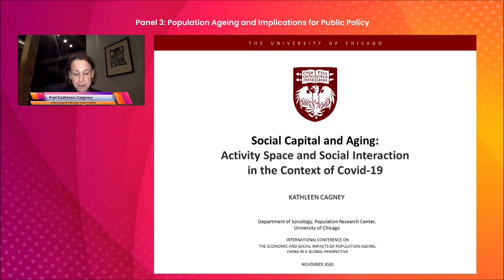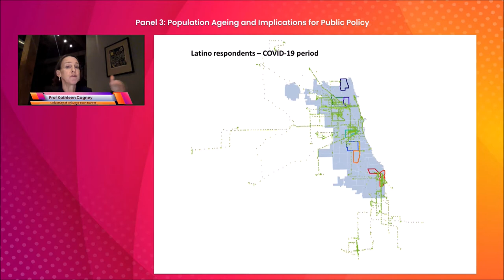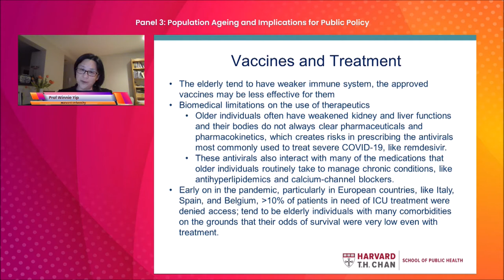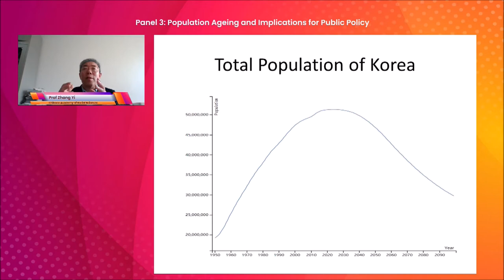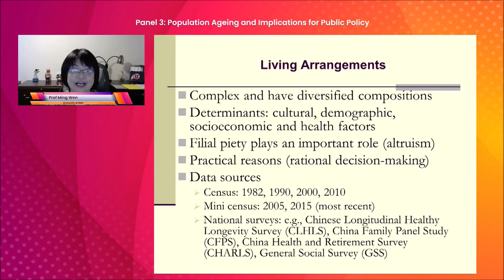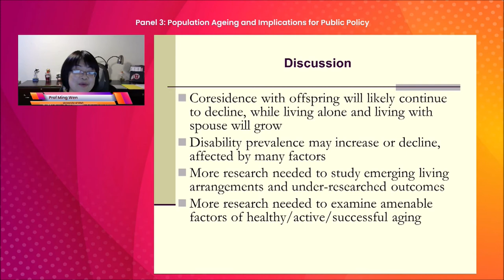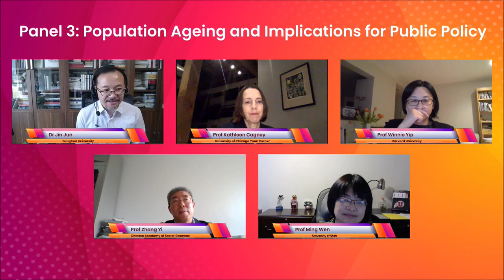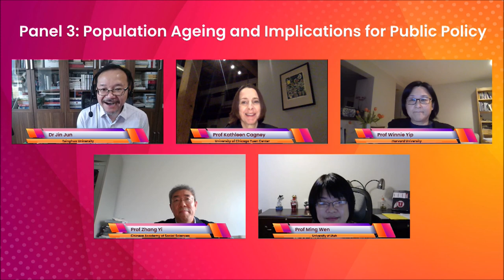Population Ageing and Implications for Public Policy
Panel 3 of the International Conference on "The Economic and Social Impacts of Population Ageing: China in a Global Perspective"

Organised by
East Asian Institute, National University of Singapore,
National Institute of Social Development, Chinese Academy of Social Sciences, and Department of Sociology, Tsinghua University

1 December 2020
9:00 am - 11:00 am (Singapore time)

Moderated by
Dr Jin Jun
Associate Professor, Department of Sociology, Tsinghua University

Social Capital and Aging: Activity Space and Social Interaction in the Context of Covid-19
Prof Kathleen Cagney
Professor of Sociology, Senior Fellow and Director of Population Research Center at NORC, University of Chicago; Director, University of Chicago Yuen Center, Hong Kong

Ageing and Public Health from the Lens of COVID-19
Prof Winnie Yip
Professor, Practice of International Health Policy and Economics, Department of Global Health and Population, Harvard T H Chan School of Public Health; Director, China Health Partnership, Harvard University, USA

Population Transition in East Asia
Prof Zhang Yi
Professor and Director, National Institute of Social Development, Chinese Academy of Social Sciences

Living Arrangements and Healthy Aging in China
Prof Ming Wen
Professor and Chair, Department of Sociology, University of Utah, USA

Extract of conference concept note:

Population ageing is one of the mega trends of the 21st century. It is a key driver of economic and social transformations as societies with a growing number and share of older adults are making efforts to maintain economic competitiveness and social vibrancy. In the developed world, population ageing is part of the larger post-industrial challenges that catalyse changes to employment, retirement and welfare state institutions.

In emerging economies, population ageing is taking place in a context where the welfare state has yet to be fully built and development remains a priority, which results in a wider range of challenges. This is particularly the case for China where the challenge of “growing old before growing rich” is amplified by its continental size, large internal disparities and compressed demographic transition.

China has come halfway through its economic and social modernisation. It is about to reach high-income levels, but has yet to become a developed economy; it is urbanising rapidly, but rural roots remain strong; education levels are rapidly improving, with the country becoming a technological leader in some areas, while overall productivity remains low; women are increasingly postponing marriage, but are not forgoing it; traditional care for the elderly is in flux, but has yet to disappear. The still malleable economic and social structures, along with more abundant resources than before, give China more options for tackling the challenges of population ageing and conducting numerous experiments in all aspects of ageing policies.  How China addresses the multiple dimensions of ageing will determine its future growth rate, the health of its public finances, the shape of its families and villages, and even its politics.

Much will also depend on how China shifts to reap the second demographic dividend from higher social investment and productivity. In the past three decades, China has benefitted much from the first demographic dividend, but the favourable conditions—an extended period of falling child dependency ratio, low level of aged dependency ratio and growing number and share of working age population—are rapidly disappearing. At the same time, technology could compensate for the anticipated decline in the labour force and help extend the working life of the elderly, if they are tech savvy enough.

Big events such as the COVID-19 pandemic and US-China decoupling are compounding China’s population ageing challenges. Overall, China is a fertile ground for researchers to explore how its quest for modernisation plays out amidst rapid population ageing, how economic and social innovations come about, how life courses are re-organised and how ageing norms are re-formulated.

This web-based conference invites leading scholars in economics, sociology, demography and public policy to present findings on their state-of-the-art research on the intersection of economy, technology, society and population ageing, with a focus on China or global trends.